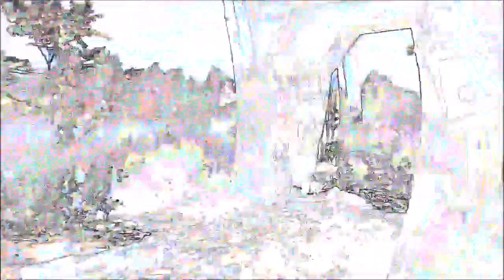Milwaukee (graffiti) Solvay Coke & Gas Co.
"The Fall" is a song from American industrial metal band Ministry. It was the first single from the band's sixth studio album, Filth Pig.
Milwaukee Solvay Coke & Gas Co. last remains DD